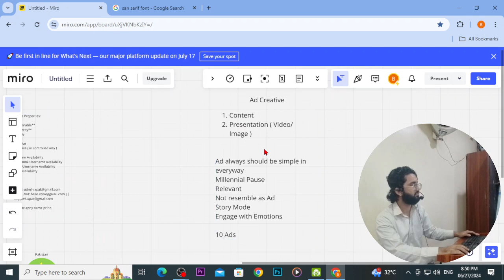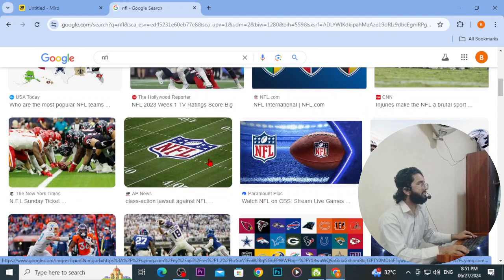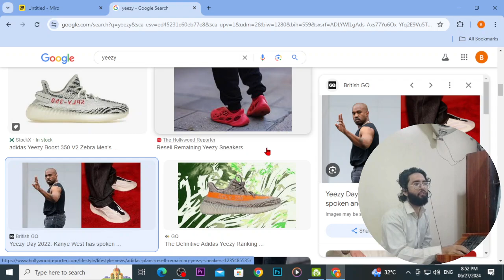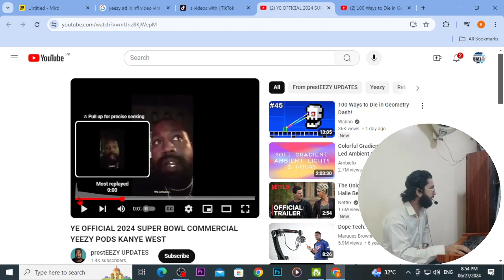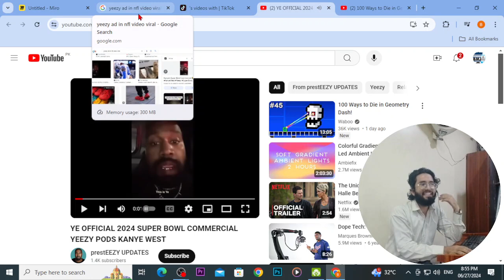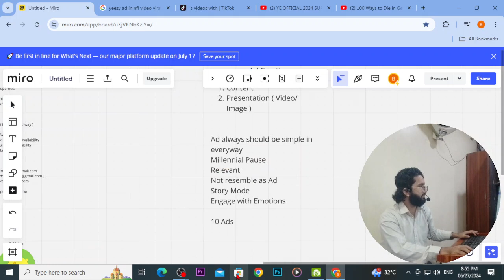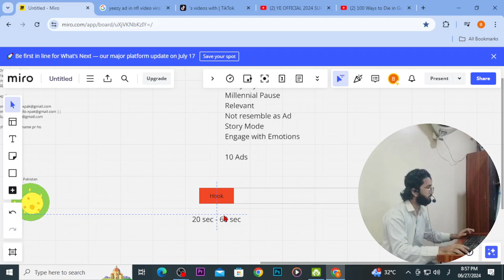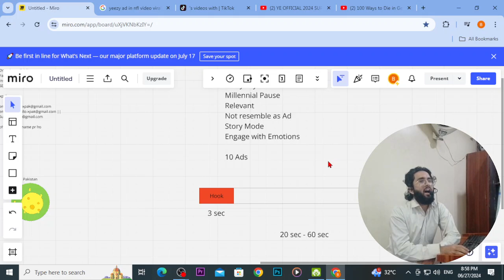best practices for making Ad creative to generate high Sales part 1